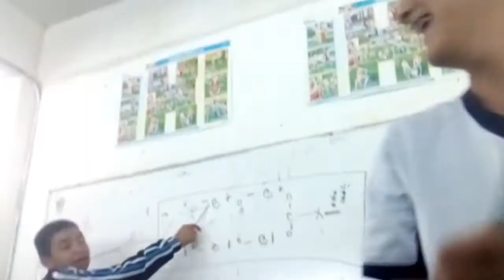Gorra con luces led casera Tec.No100